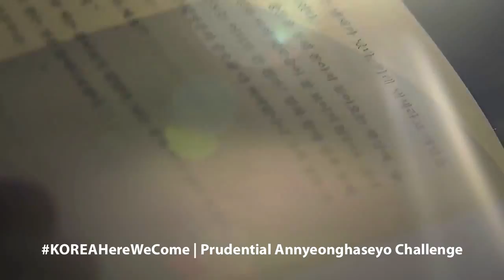KOREA HERE WE COME - PRUDENTIAL ANNYEONGHASEYO CHALLENGE - FINAL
Abdul Shahid Abu Bakar
Senior Wealth Planner 2014
Prudential Assurance Malaysia Berhad
Prudential BSN Takaful Berhad
Kuantan Branch

KOREA HERE WE COME - PRUDENTIAL ANNYEONGHASEYO CHALLENGE